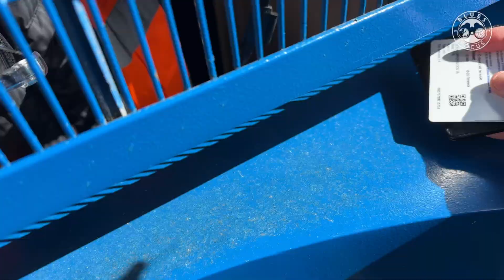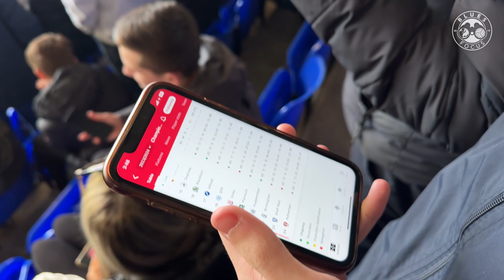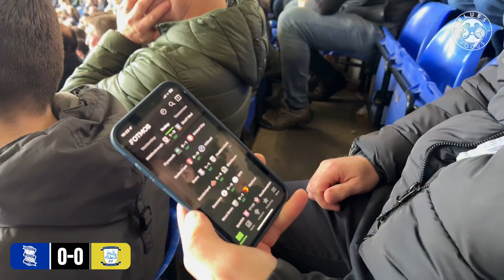STANSFIELD SEALS BIG BLUES WIN | Birmingham City 1-0 Preston North End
Jay Stansfield bags his tenth of the season in a huge win for Blues in their bid survival in the Championship.

The 21-year-old calmly netted a Koji Miyoshi through ball who had plenty of time to plot his finish after defender Liam Lindsay slipped while Blues countered.

With three points earned yesterday afternoon, Blues now sit two points above the drop zone in 20th with Plymouth falling below following their loss to Bristol City at Home Park.

All the results went our way and with UB40 to top off a great afternoon at St. Andrew's a lot of pressure has been taken off our shoulders.

I was concerned for the rest of the season after our late defeat at Loftus Road on Friday and I wasn't particularly confident heading into the game.

But with the ball in our court, the heat is on Huddersfield and Wednesday to pull off some results to keep them up.

Overall a much more positive afternoon.

Fans left the stadium with a good buzz from the win and the concert, and the team showed they perform to their best when the crowd show up in numbers and get behind them!

Leicester next Saturday.

Time codes:

(0:00 - 2:38) Build up
(2:39 - 5:25) First half
(5:26 - 5:49) VOXI
(5:50 - 7:42) Half time
(7:43 - 8:56) Second half
(8:58 - 10:41) Stansfield goal
(10:42 - 13:00) Second half
(13:01 - 15:01) Full time
(15:02 - 17:45) UB40
(17:46 - 18:03) Outro